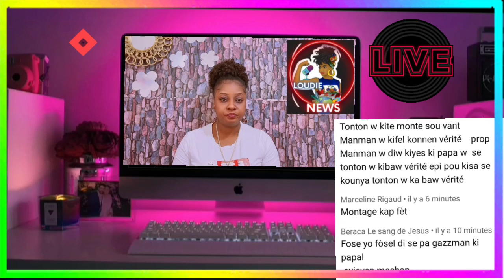Video Junior di li pa pitit gazzman couleur ..Rezilta final tès ADN